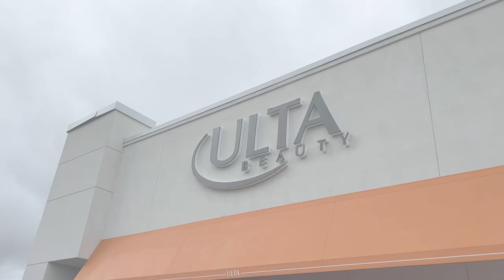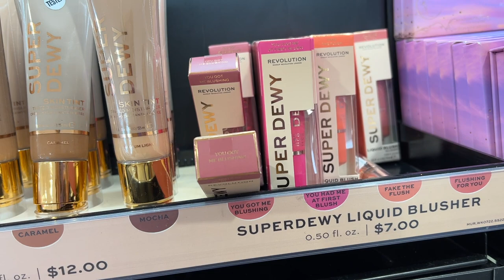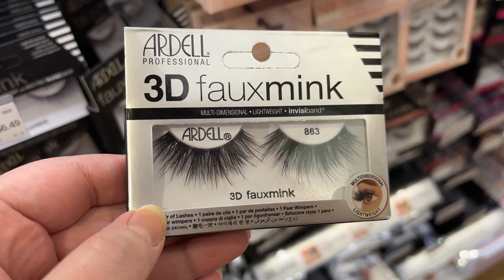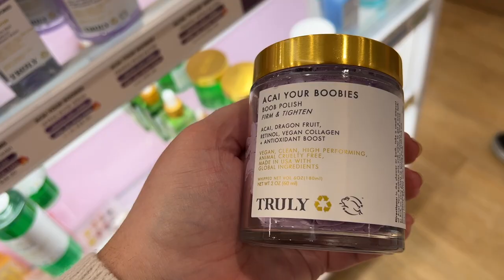Shop With Us At ULTA! + Car Haul | Spring 2022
LINKS